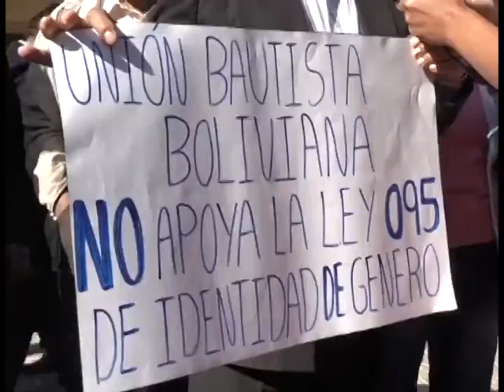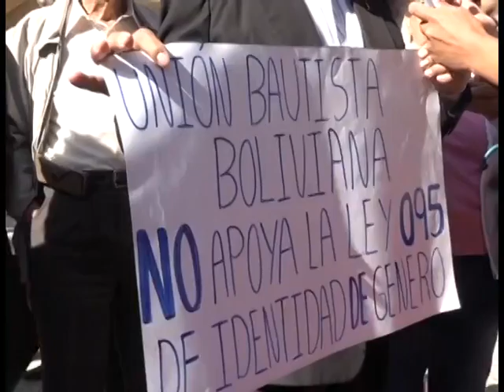4 MARCHA EVANGELICOS